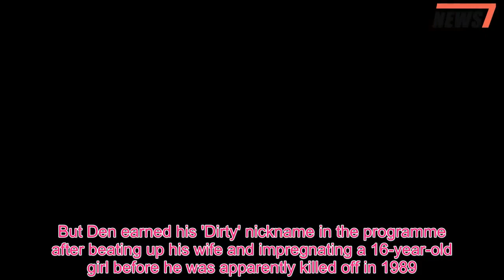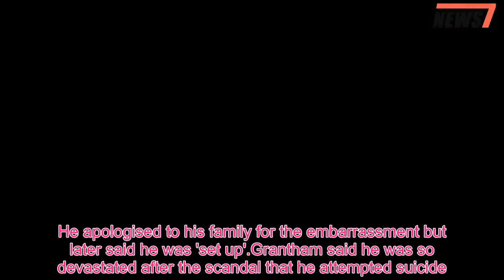EastEnders star Leslie Grantham fighting for his life - 247 News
Former EastEnders villain Leslie Grantham, 71, is fighting for his life.The actor, who played 'Dirty' Den Watts on the BBC soap, is gravely ill.His representative told MailOnline that Grantham did not want to comment on his health but asked that the privacy of his family and friends be respected.Grantham has returned to the UK from Bulgaria, where he has been living for a number of years to be under the care of doctors.He moved from the UK to Bulgaria following the breakdown of his marriage after 31 years.He filmed the soap The English Neighbour in the country in 2010.Leslie played the Queen Vic landlord 'Dirty' Den from 1985 to 1989.The legendary actor has received secret visits from his close showbiz pals, with one friend telling The Sun: 'Leslie is being looked after.Those who are close to him are hugely worried and are praying for his well-being.' His representative also told the paper that Grantham was 'very poorly'.He helped the soap pull in its biggest-ever audience, when over 30 million viewers tuned in to see him hand over divorce papers to lying wife Angie on Christmas Day 1986.But Den earned his 'Dirty' nickname in the programme after beating up his wife and impregnating a 16-year-old girl before he was apparently killed off in 1989.In 2003, however, Den was given a rather dubious resurrection when it was revealed that he had survived the assassination attempt and fled to Spain.Once back in Walford, Den quickly returned to his villainous ways, spreading mayhem for another two years until new wife Chrissie battered him over the head with an iron doorstop.She killed him off for good in the very pub he once owned and buried him in the cellar of the Queen Vic in an episode aired in 2005.It was viewed by 16.2million people.Grantham enlisted in the British Army in 1965, being sent to West Germany with the Royal Fusiliers.In 1966, however, he was involved in a struggle with a taxi driver he was attempting to rob in Osnabruck, Lower Saxony.The driver, Felix Reese, was ultimately shot in the head and died.In 1967, Grantham was convicted of murder and sentenced to life imprisonment.It was during his time behind bars - he spent ten years in British jails - that he first took to acting.He performed in many plays during his incarceration and was encouraged to pursue acting by Labour politician T Dan Smith and actress Louise Jameson.In 2004, Grantham was exposed by a Sunday newspaper after he took part in webcam chats while masturbating and sucking his finger in his dressing room.He apologised to his family for the embarrassment but later said he was 'set up'.Grantham said he was so devastated after the scandal that he attempted suicide.After failing in all his attempts, he explained: 'I accepted that even at suicide I was c***.' After leaving EastEnders, Grantham played the pantomime villain in various productions.He also featured in two UK tours of Beyond Reasonable Doubt, a stage adaption of a Jeffrey Archer play.In 2006, he played Jimmy Collins